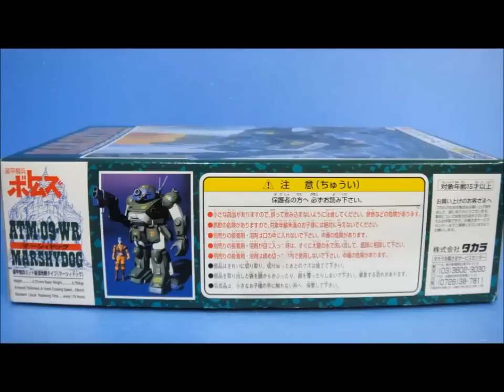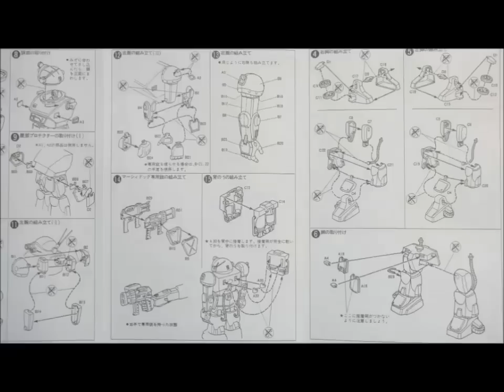思い出のガンプラキットレビュー集 No.543 ☆ 装甲騎兵ボトムズ TAKARA 1/35 マーシィドッグ Gundam Plastic Model Memories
[説明]
マーシィドッグはギルガメス軍のミッド級ATスコープドッグの湿地戦用バリエーションで、主人公キリコ・キュービィーがクメン編で使用した機体だよ。
ジャングルや湿地が多いクメンでの戦闘に対応するために、水上での戦闘能力を付加した機体だったのだー!! .

◆最新のプラモデル↓